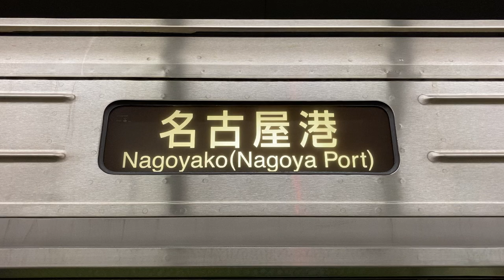方向幕回し 名古屋港行き→折返し右回り 名古屋市営地下鉄名港線・名城線